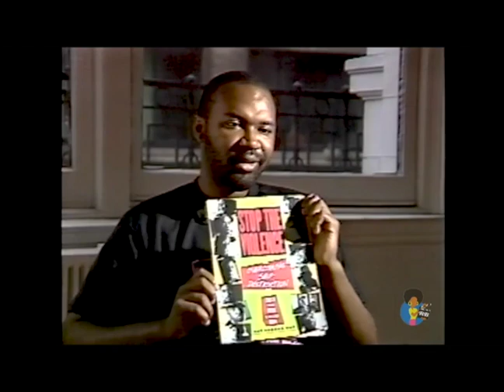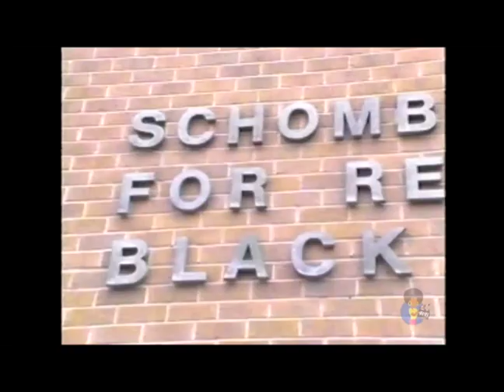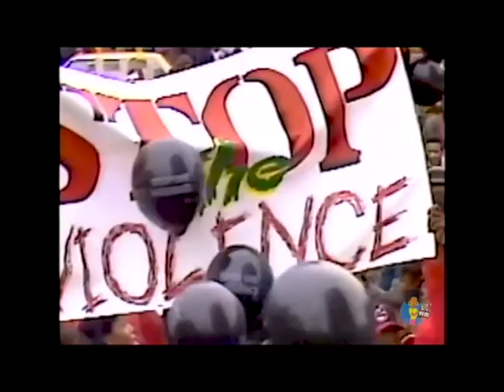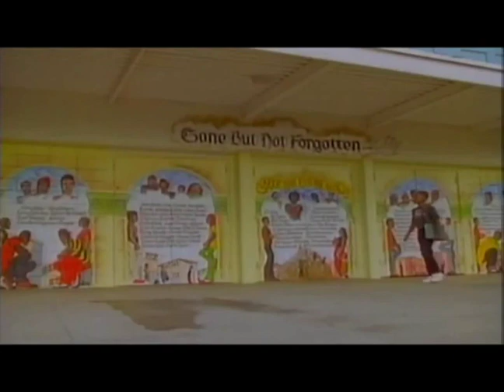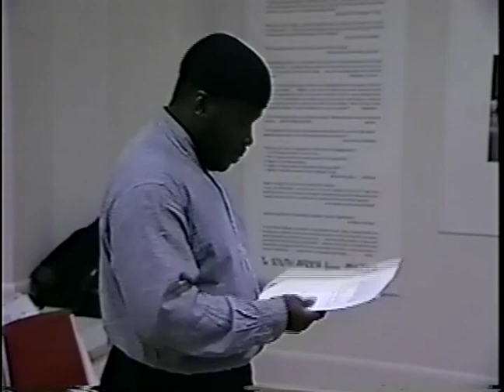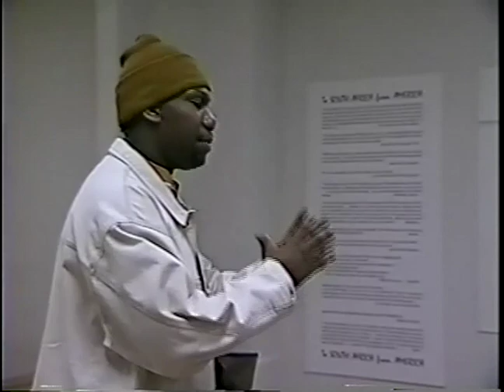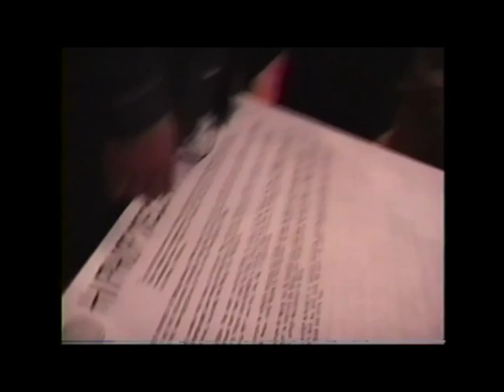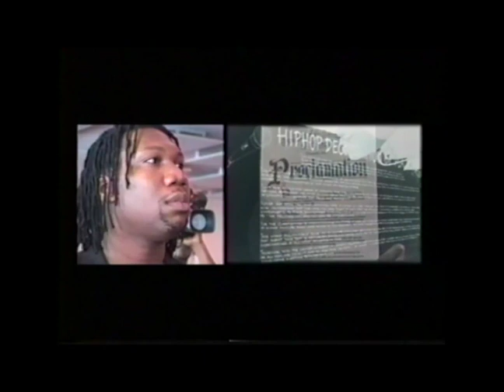The Temple of Hip Hop Orientation 2020 Forward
The 12th Overstanding of the Gospel of Hip Hop written by the Teacha KRS-One, "The Movement" read by Minista Sun-One.  Includes "The Stop the Violence" Documentary.  "The H.E.A.L. Project" (Human Education Against Lies) Documentary.  "We're All in the Same Gang" West Cost All Stars.